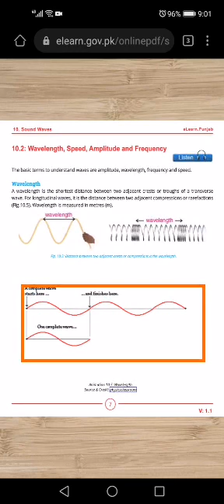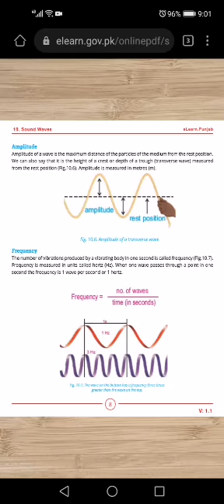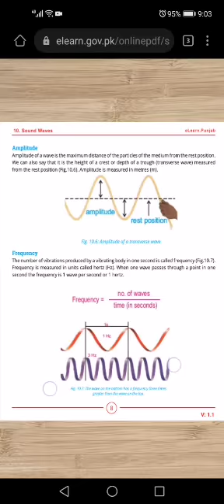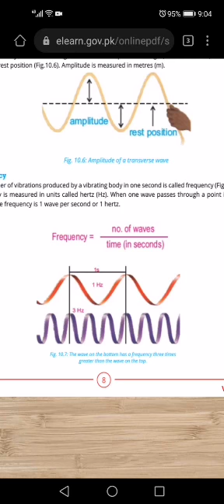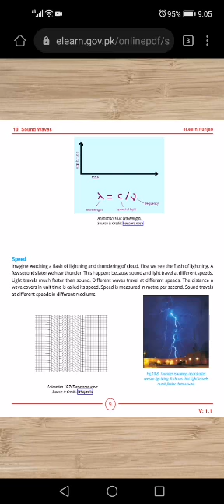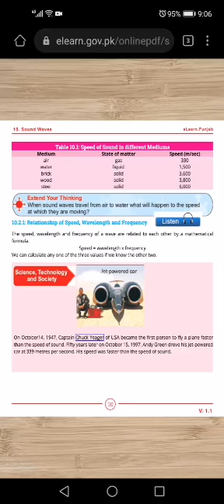January 21, 2021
Define Wavelength,  Amplitude,  Frequency and speed
class 7,  Science , Unit No.10,  Sound waves